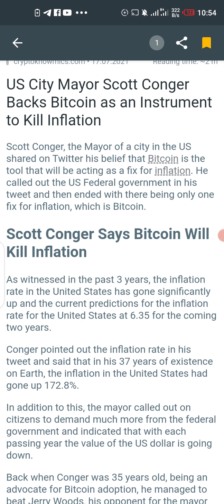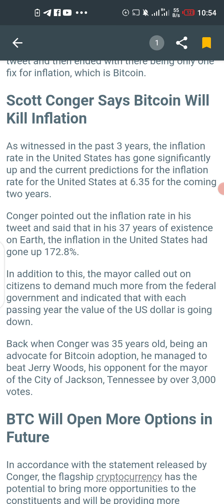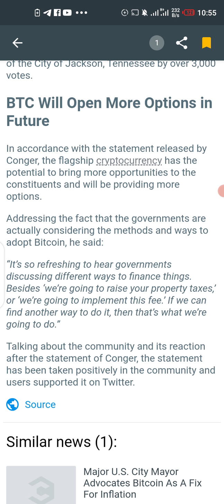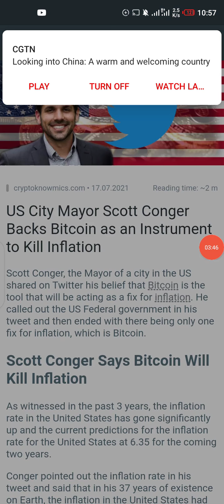US City Mayor "Scott Conger" Backs Bitcoin As An Instrument To Kill Inflation.